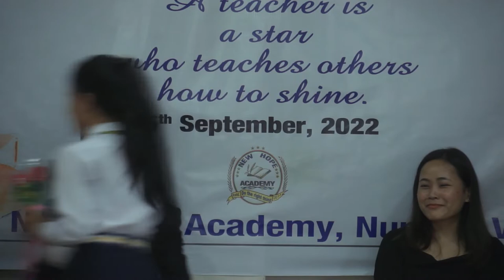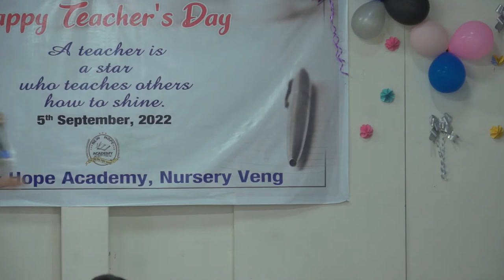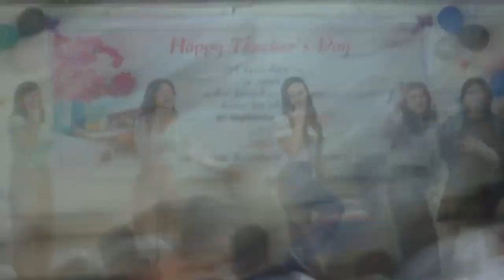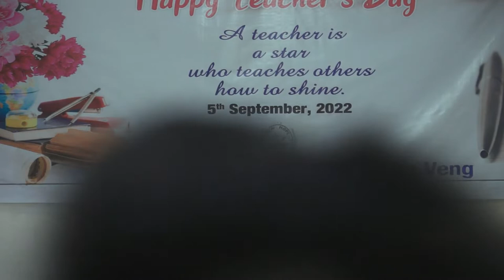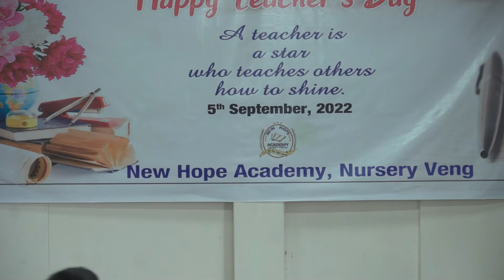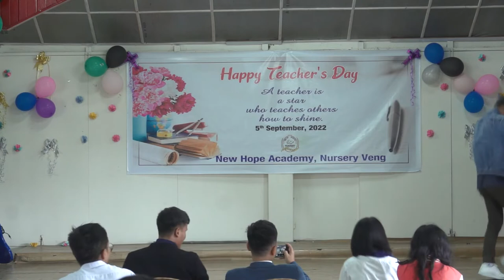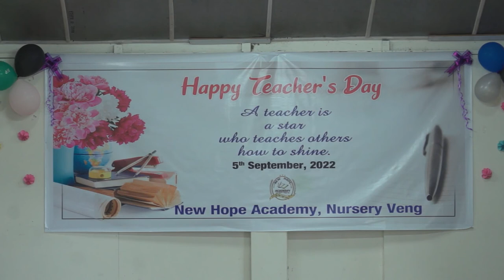New Hope Academy - Teachers Day 2022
Nursery Veng, Aizawl